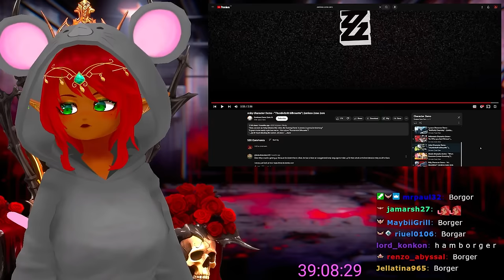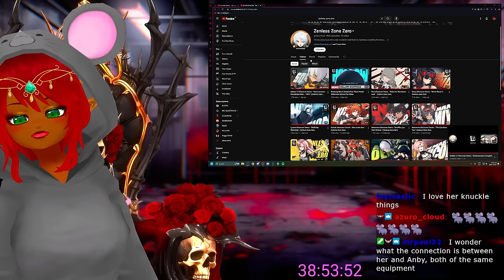NEW PLAYER REACTS TO ALL ZENLESS ZONE ZERO CHARACTER DEMOS !!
I'm so excited to a start playing this. It is extremely exciting to see how beautiful and flashy this looks!!